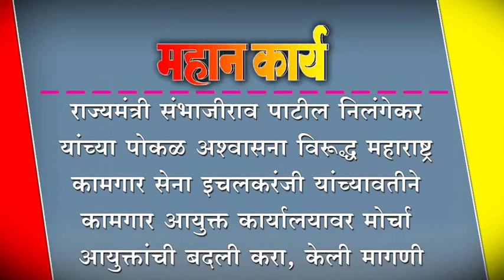राज्यमंत्री संभाजीराव पाटील निलंगेकर यांच्या पोकळ अश्‍वासना विरूद्ध महाराष्ट्र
राज्यमंत्री संभाजीराव पाटील निलंगेकर यांच्या पोकळ अश्‍वासना विरूद्ध महाराष्ट्र कामगार सेना इचलकरंजी यांच्यावतीने कामगार आयुक्त कार्यालयावर मोर्चा ; आयुक्तांची बदली करा, केली मागणी